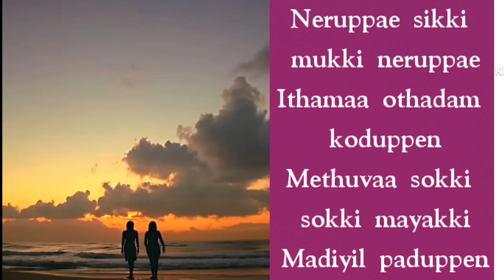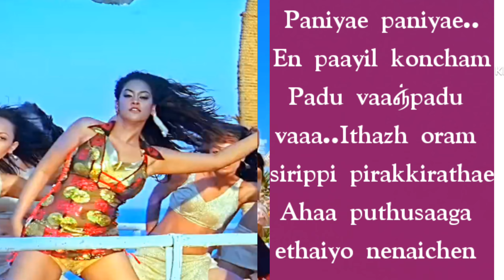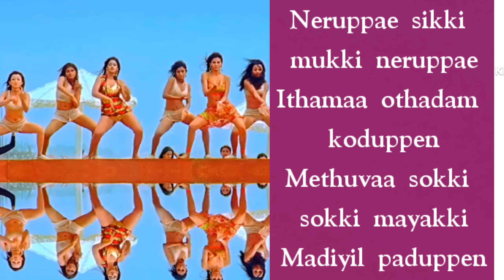neruppe sikki mukki song lyrics / NewTone Lyrics / sikki mukki neruppe song lyrics / neruppe lyrics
neruppe sikki mukki song lyrics / NewTone Lyrics /sikki mukki neruppe song lyrics / neruppe sikki mukki lyrics

neruppe sikki mukki lyrics in english :
Singers : Solar Sai, Sowmya Raoh and Franko

Chorus : Ahaa keh keh
Aah aah aah aah aah….

Male : Neruppae sikki mukki neruppae
Ithamaa othadam koduppen
Methuvaa sokki sokki mayakki
Madiyil paduppen

Male : Dhinamum onna onna nenachu
Udambu kuchiyaa izhachen
Kanavil etti etti paarthen
Athanaal pozhachen…

Male : Oh oho megam megam
Dhooram pogattummm
Pogum pothae
Thooral podattum

Male : Megam megam
Dhooram pogattum
Pogum pothae
Thooral podattum

Ithamaa othadam koduppen
Madiyil paduppen

Female : Dhinamum onna onna nenachu
Udambu kuchiyaa izhachen
Athanaal pozhachen…

Female : Eheeeeeeeeeeeeeee
Ahaaaaaaa…..aaaaaaaa
Ahaaaaaaa…aaaaaaaa
Alaalilaaaaaaaaaaaa….

Male : Haawwwa…
Sagiyae… sagiyae…
Sallabha therin
Maniyae… maniyae…

Male : Rathiyae… rathiyae…
Un navil naanum nuzhaithida vaaa
Kaniyae… kaniyae…
En naavil unthan
Rusiyae… rusiyae…
Viral odu viralgal nerugidavae
Nagathodu nadanam thodangumm…

Ithamaa othadam koduppen
Madiyil paduppen

Udambu kuchiyaa izhachen
Athanaal pozhachen…

Female : Oh oho megam megam
Dhooram pogattummm
Pogum pothae
Thooral podattum

Female : Megam megam
Dhooram pogattum
Pogum pothae
Thooral podattum

Female : Aha ha ha….
Aha ha ha….
Meu keu keu…
Meu keu keu…
Aha ha ha…..